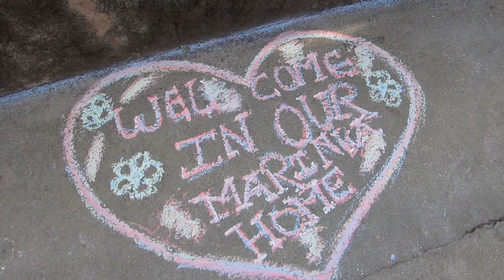Marinka Children Home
Marinka Home is a home for children that have lived on the streets. The children have a secure life with us and we give them the best care we can. In March 2008 Marinka Home was established because of the pressing need for additional places for street children. There are 38 children living here. This film shows their daily life.

Together with our permanent Nepalese team we can always use volunteers. If you have questions or if you are interested in working in Marinka Home

Marinka Children Home is part of the foundation Homeless Children of Kathmandu. The foundation is based in Castricum, the Netherlands.

Nepal, a land in Asia, is located in the Himalaya between India and China (Tibet). Nepal has a long history dating back before the time of Christ. It is the birth place of Buddha. Kathmandu is the capital of Nepal. The city is famous for its many Buddhistic temples and palaces, most of which were built in the 17th century.